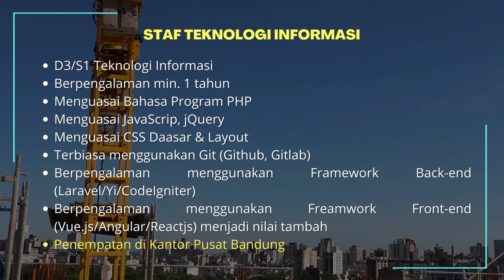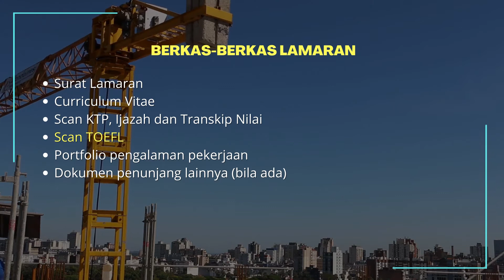Lowongan Kerja BUMN PT Indah Karya Bulan Agustus 2021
2. Pendaftaran terakhir : Minggu, 01 Agustus 2021

3. Sumber informasi : Instagram @ptindahkarya
4. Jangan lupa kunjungi fb halaman kami